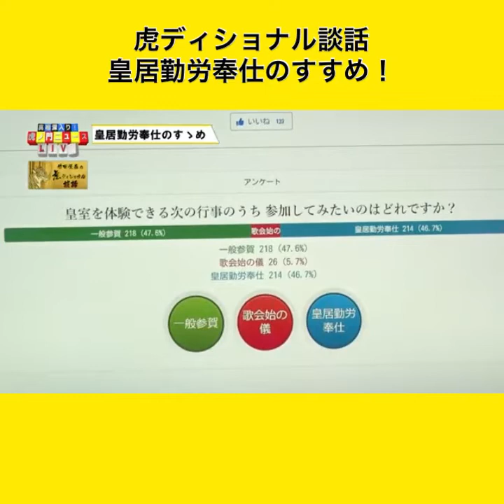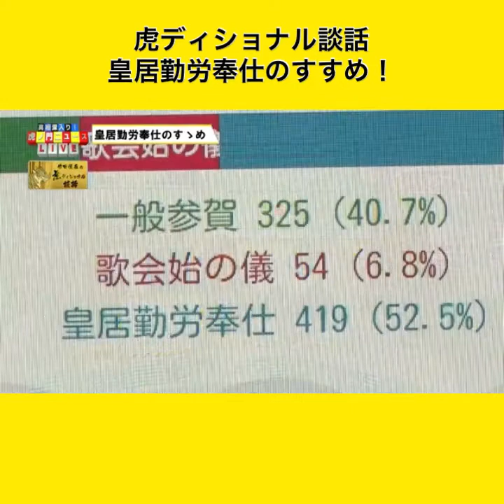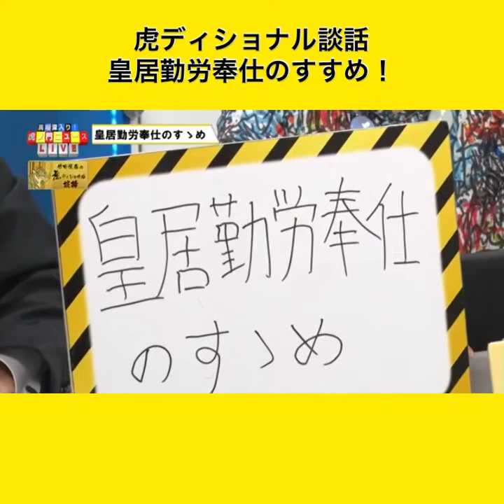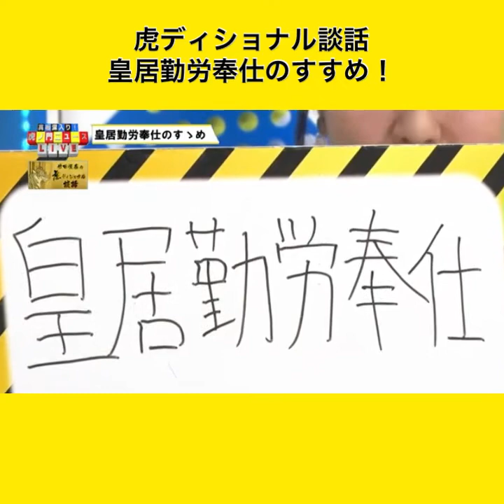虎ディショナル談話 皇居勤労奉仕のすすめ！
虎ディショナル談話
皇居勤労奉仕のすすめ！